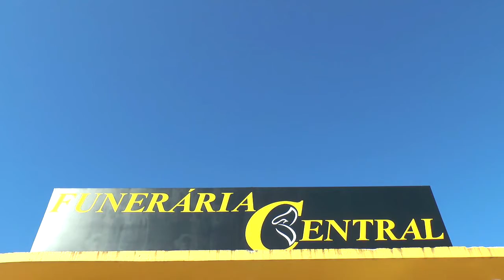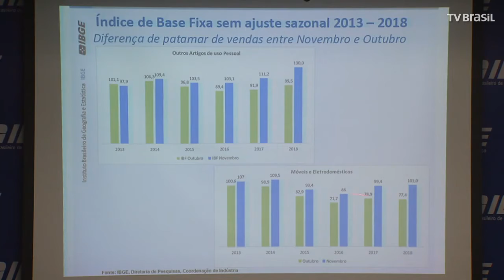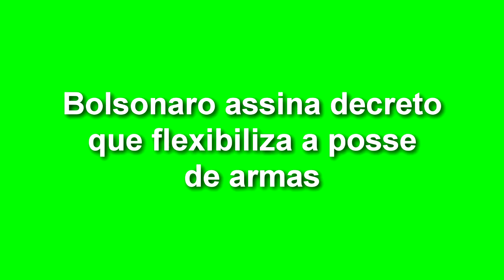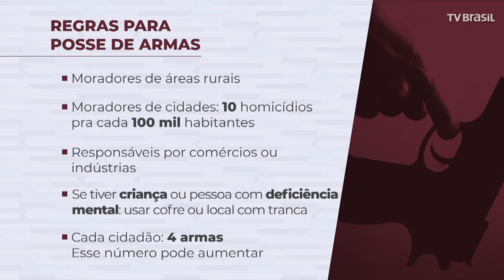EXPRESSO NACIONAL - Confira as principais notícias do Brasil.